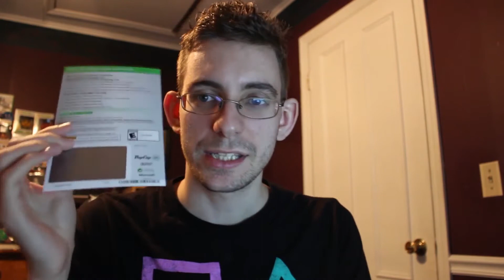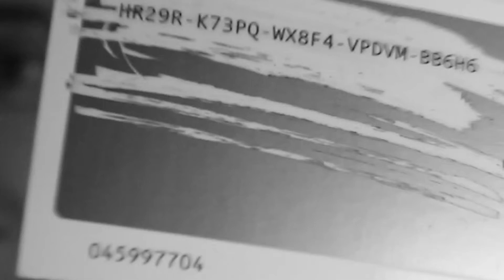3000 Subscribers Free Game Giveaway Contest!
Hope some of you other Gores win when we level up again!
Stay melted! :)

FAN MAIL:
CORNING, NY
14830